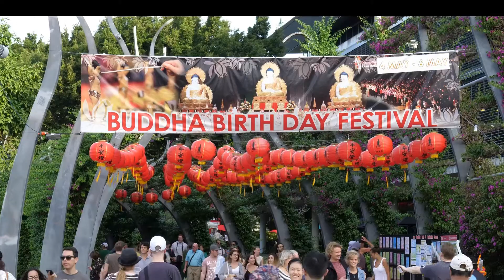Fei Tian Dance at Buddha Birth Day Festival 2018